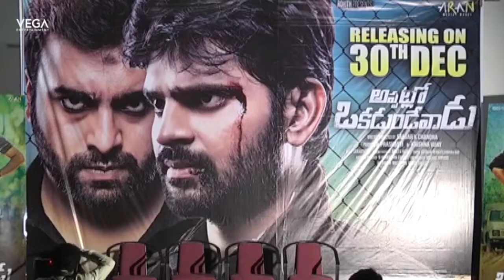Appatlo Okadundevadu Movie Press Meet || Latest Telugu Movie 2016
Watch Appatlo Okadundevadu Movie Press Meet || Latest Telugu Movie 2016
ft. Nara Rohit, Tanya Hope, Sree Vishnu, Posani Krishna Murali, Prabhas Srinu, Rajiv Kanakala and Raghu Karumanchi. Music by Sai Kartheek. Directed by Sagar K Chandra and produced by Hari and Sunny Raju under the Vashishta movies banner.